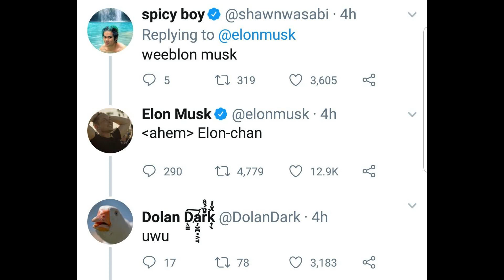Elon Musk is the chosen weeb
He will lead us to glory...and genetically engineered cat girls.

Anime used: Kaguya-sama wa Kokurasetai